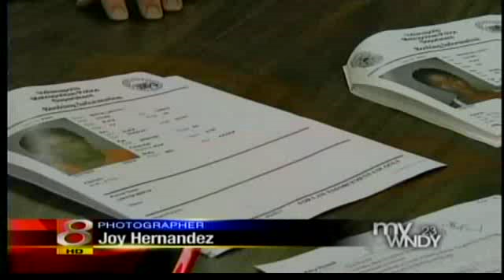Female Robbery Ring Targeted Elderly Women, One Arrested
INDIANAPOLIS, IN.   12 May 2009